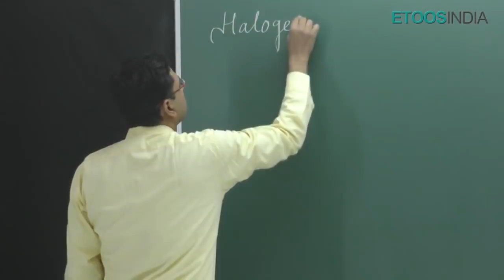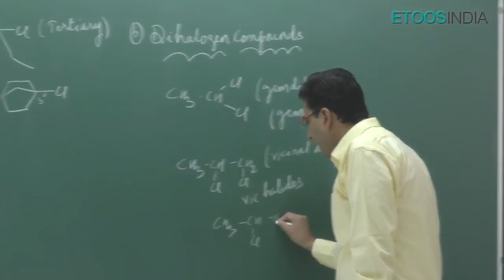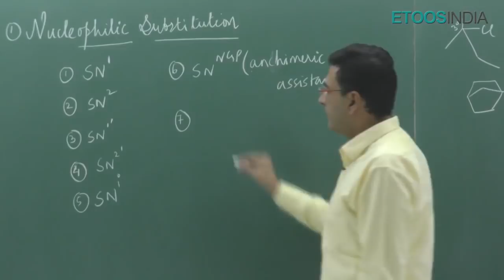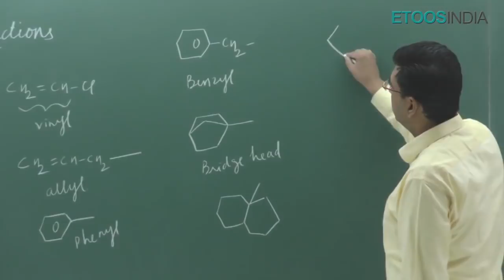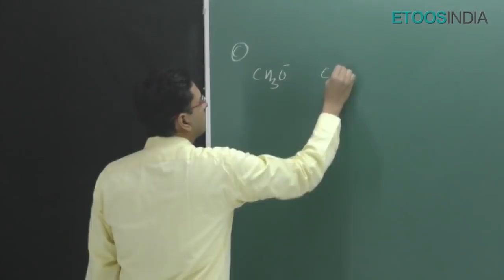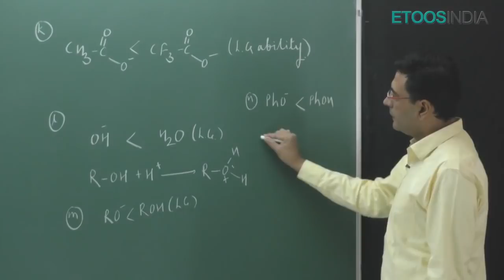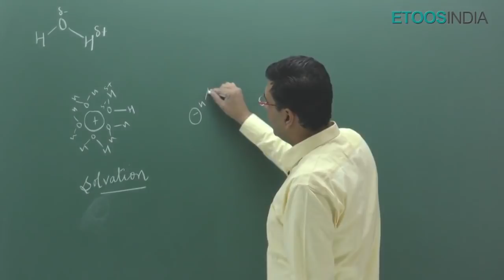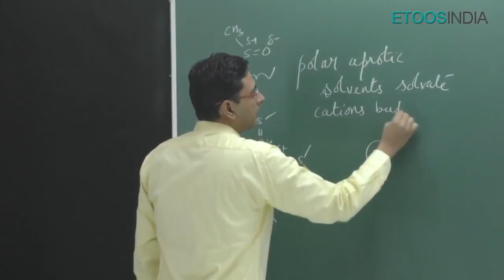Reaction Mechanism of Organic Chemistry for IIT-JEE Main & Advanced by NJ Sir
Reaction Mechanism video Lecture of Chemistry for JEE Main and Advanced by NJ Sir. NJ Sir is known for his focused and simplified IIT-JEE teaching to bring to students an easy and analytical methodology towards IIT JEE.